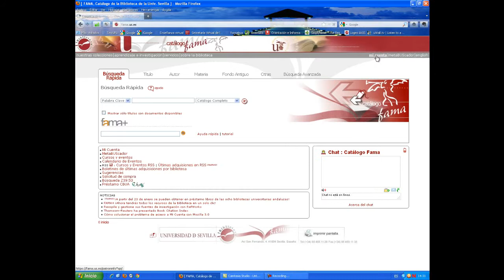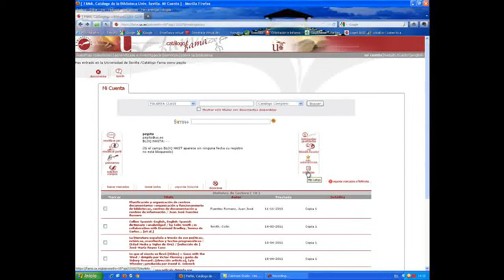Utilidades de Mi Cuenta desde Fama+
Información práctica sobre el apartado Mi Cuenta del catálogo Fama+ de la Biblioteca de la Universidad de Sevilla